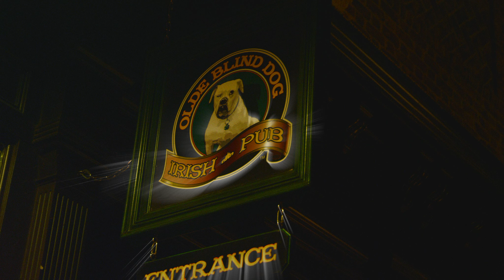OLDE BLIND DOG COMMERCIAL (Hi Five) #2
DIRECTED BY: @EMMY2WATCH
FILMED BY: @JOEYUNGSPIKE
PRODUCTION BY: ATLIANCE GROUP